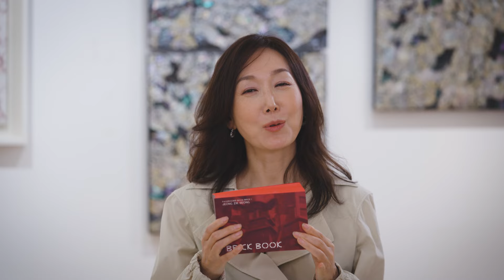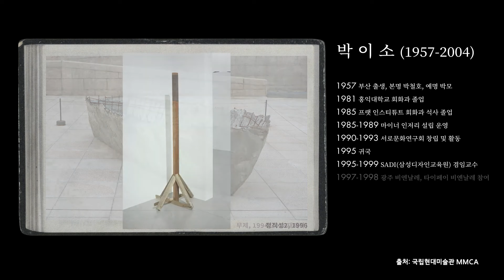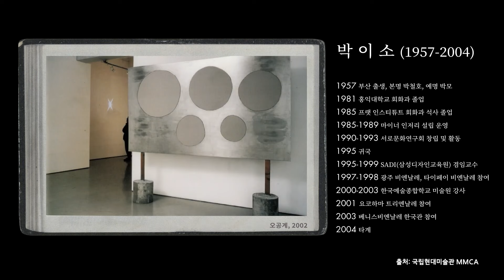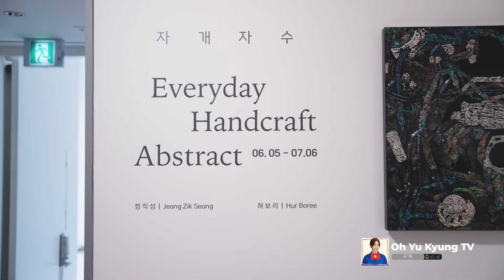작가 정직성, 가난한 서울대 미대생의 넓어지는 원, ‘연립주택’에서 ‘자개회화’까지 l 내 작품은 내 삶이다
꿈나무 여러분

일찍 하늘나라로 떠난 어머니
늘 건강이 안좋았던 아버지

가난했던 서울대 미대생 정직성은
경제적 기반이 너무 없었어요. 20년간 43번의 이사는 팍팍했던 그녀의 삶을 말해줍니다.

울화에 가득차 있었다고 고백하는 그녀는 스스로를 노동자계급으로 규정하고 현실을 직시하면서도 작품 속에서는 ‘계급’에 갖히기보다 자유로운 형식적 실험을 합니다.

최근 그녀는 전통자개를 소재로 한 현대자개회화에 집중하고 있는데요.  ‘여성성’ ‘꽃’ ’자개‘ ?
‘민중’의 삶을 소재를 다룬것도 꽃과 자개를 다룬것도 같은 연장선상에 있다. 나는 내 삶에 솔직하고 싶다. 나는 여성이고 여성이 꽃을 다루는 것이 가벼운 것으로 여겨지는 것에 동의할수 없다.

작가와의 인터뷰를 통해 저는 이런 매시지를 받았어요.

예전의 나와 지금의 나는 다르다.
나는 나의 틀을 깨고 있다
내 그림도 나와 함께 계속 틀을 깨며 변할것이다
내 작품은 내 삶이다.

기획 : 평창동1번지 (HAUSPC1)
제작 : 팀프로스, 김경윤 피디 , 정성현감독